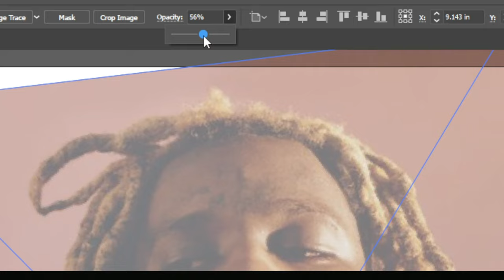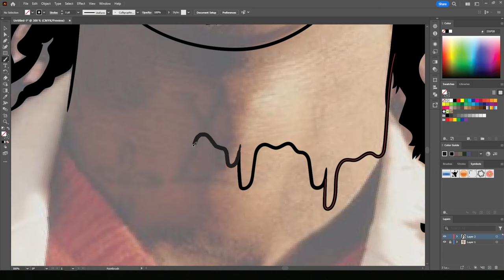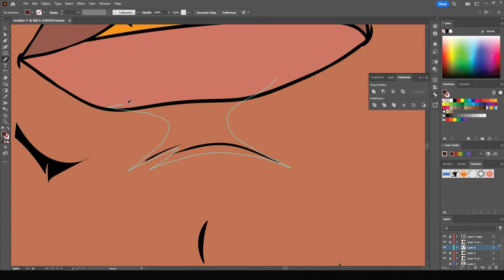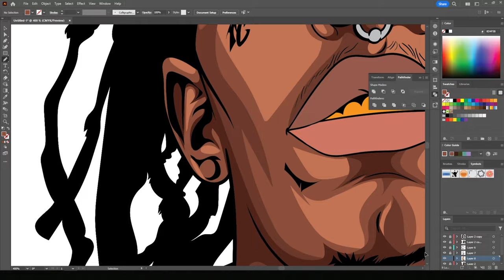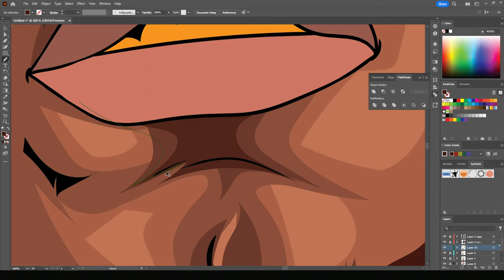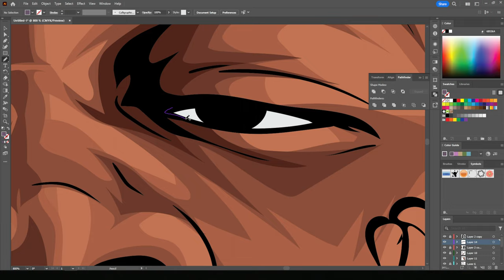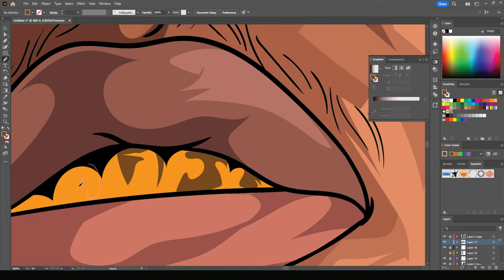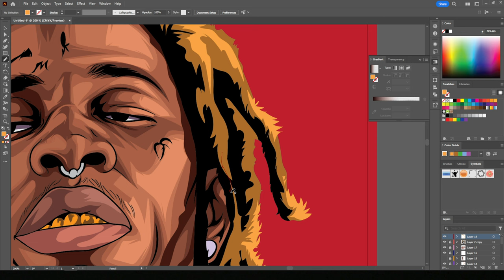TUTORIAL Adobe Illustrator YOUNG THUG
Learn to Craft Cartoon Heads Step by Step! 🎨 Dive into the world of digital art as you follow this comprehensive tutorial on creating captivating cartoon heads